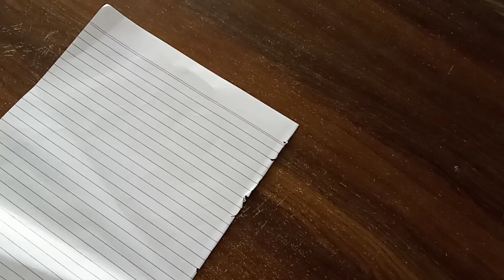how to make paper helicopter | origami helicopter with paper #94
In this step-by-step tutorial, we'll guide you through creating some of the coolest paper plane designs ever seen. From simple classics to aerodynamic marvels, we've got designs for all skill levels.

Whether you're a beginner looking to learn the basics or a paper plane enthusiast seeking new challenges, this video has something for everyone. Prepare to be amazed as we demonstrate each fold and share expert tips for achieving optimal flight performance.

paper helicopter
Paper airplanes
Origami airplanes
Paper folding
DIY paper crafts
Easy paper airplanes
Paper plane tutorial
How to make paper airplanes
Paper aircraft designs
Fun paper projects
Aerodynamics of paper planes
Flight experiments
Creative paper folding
Aviation crafts
Simple origami
Airplane engineerin
paper plane
paper planes
how to make paper plane
paper airplane
plane
paper aeroplane
origami paper planes
how to fold the paper plane
paper
paper planes channel
paper airplanes
best paper plane
easy paper plane
paper plane
paper plane making
paper plane that comes back
paper plane that flies forever

Join us on this journey as we explore the art and science of paper plane construction. Get ready to soar to new heights and impress your friends with your newfound skills.